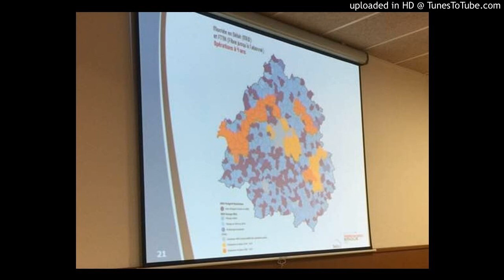Fibre optique-Dordogne-12 mars 2018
Tous les habitants de la Dordogne seront connectés à la fibre début 2019... Les explications de Jean-Philippe Sautonie, directeur général adjoint au Conseil Départemental de Dordogne.